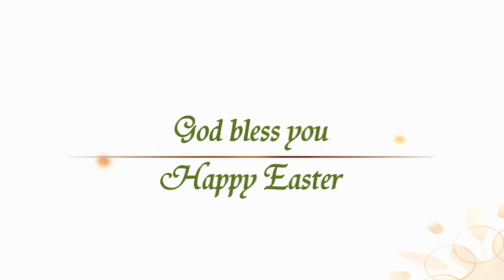REFLECTION FOR EASTER SUNDAY YEAR C, BY REV. FR. SOLOMON ALBUGAST